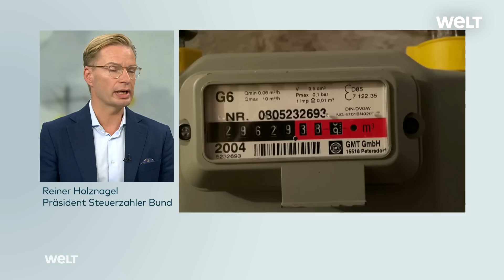ENTLASTUNGSPAKET: "Bäckermeister und Fleischermeister schauen in die Röhre" I WELT Interview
Nach der Einigung auf ein weiteres Entlastungspaket gibt es viele offene Fragen und Kritik. Reiner Holznagel, Präsident vom Bund der Steuerzahler, erklärt, warum das Paket kein großer Wurf ist und woran es am meisten fehlt.